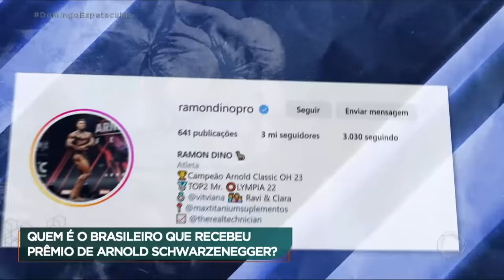Fisiculturista brasileiro vence prêmio mundial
Ramon Dino, fisiculturista, se tornou o maior nome da modalidade do Brasil após vencer um dos principais campeonatos do mundo. De origem humilde, Ramon seguiu uma trajetória de superação que começou no estado do Acre.